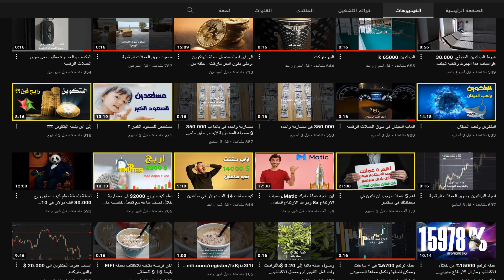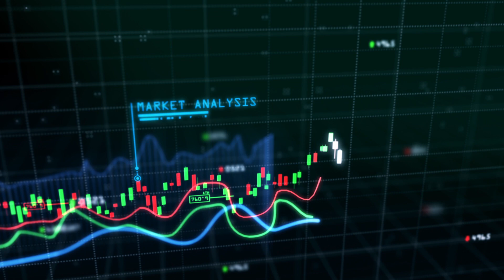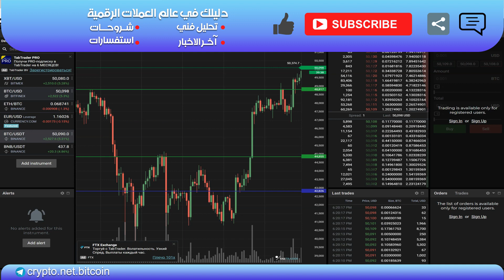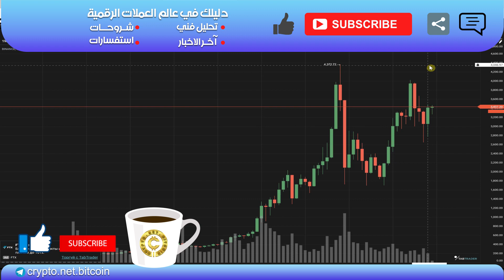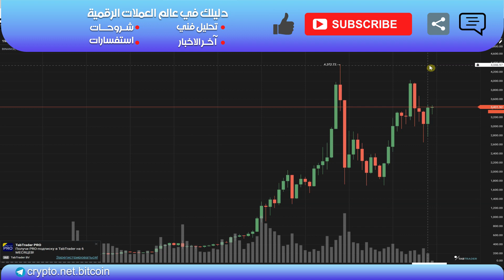معلومات هامة عن افضل عملتين بالكريبتو لكل مستثمر فى سوق العملات الرقمية مبتداء او محترف .بالتوفيق.